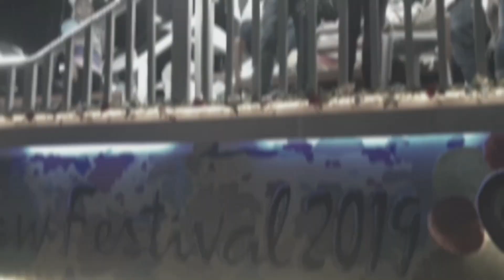Sangyaw Festival 2019 - Tacloban City | VLOG 4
Sangyaw Festival is an annual socio-cultural and religious festival held every 29th of June in Tacloban City, Philippines in honor of Senior Santo Niño de Tacloban. One of the festival's highlight is the parade of lights. 🙏😍⛪

Hello Everyone! I'm new to vlogging & small filipino YouTuber here! I would really love & appreciate the support from all other small youtubers in helping me grow! Let's help each other reach our goals. Thanks again! ❤😊